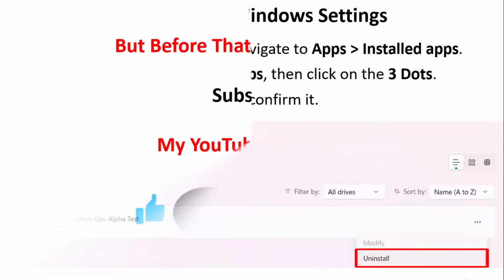How To Uninstall Delta Force Hawk Ops From PC (2 Ways)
In This Video Guide, You Will Learn How To Uninstall Delta Force Hawk Ops From PC (2 Ways).

Delta Force: Hawks Ops: Can't uninstall the game? - here how to uninstall,